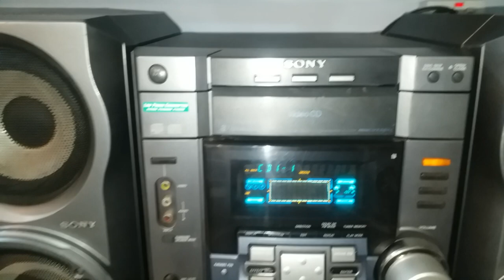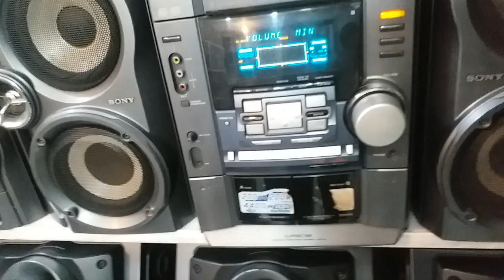SONY LBT.LV 70 LBT-LV90 LBT-LV50 FH-707R 01726140143